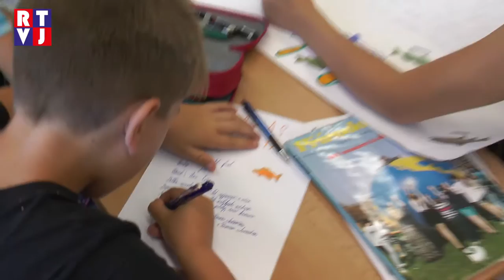Den zvířat: Morče Pupík, rybičky a hadi. Seznamte se se zvířecími mazlíčky hlohoveckých dětí.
Blížící se konec školního roku je tou nejlepší zprávou pro každého školáka. Představa dvou měsíců letních prázdnin voní dobrodružstvím a novými zážitky. Aby pedagogové dětem zpříjemnili poslední dny ve školních lavicích, často pro ně vymýšlejí alternativní vzdělávací programy, které jsou především zábavné. A právě při takovéto příležitosti jsme navštívili hlohoveckou základní školu, kde nás děti seznámily se svými zvířátky a povykládaly nám, jak se o ně starají.